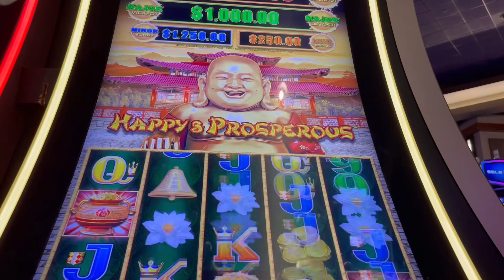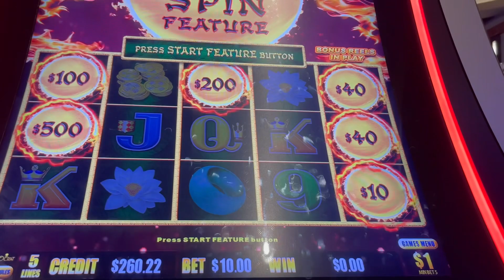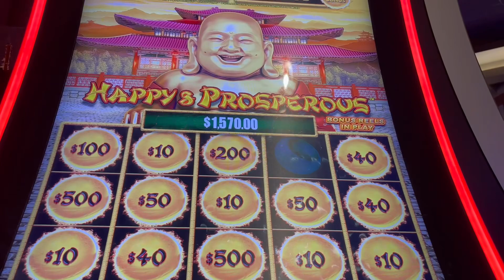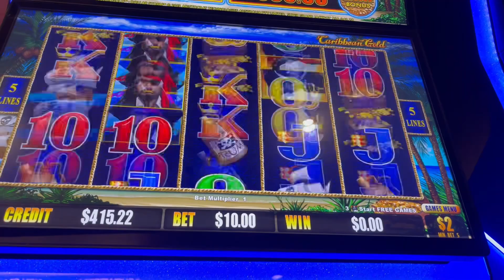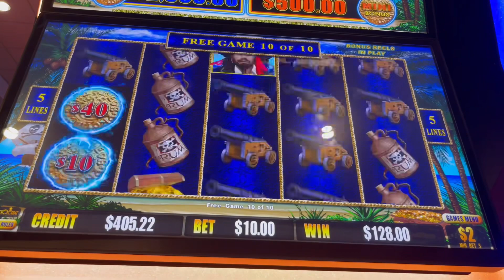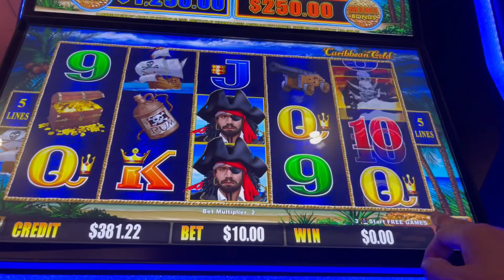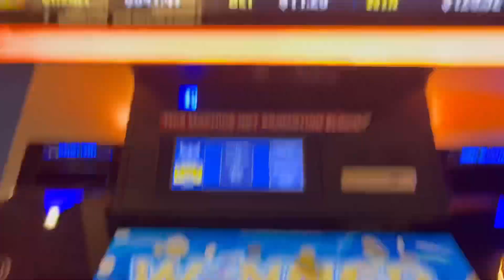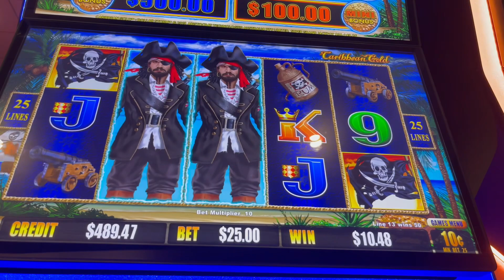PLAYED THE BIG DENOM💰slotman